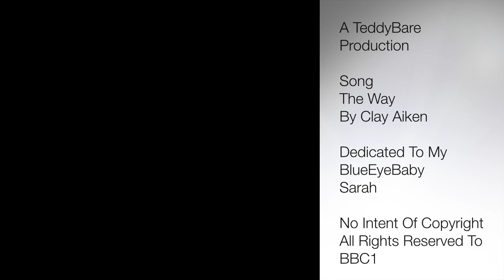The Way...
A TeddyBare
Production

Song
By Clay Aiken

Dedicated To My
BlueEyeBaby
Sarah